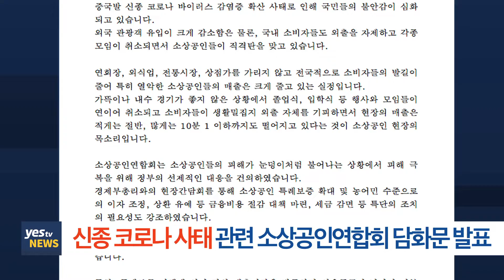[yestv뉴스] 신종 코로나 사태 관련 소상공인연합회 담화문 발표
신종 코로나 바이러스 감염증 확산에 따른 소상공인들의 피해가 커지는 상황에서 소상공인연합회 최승재 회장은 담화문을 통해 우려를 표시했습니다.

최승재 회장은 담화문을 통해 외국 관광객 유입이 크게 감소함은 물론, 국내 소비자들도 외출을 자제하고 각종 모임이 취소되면서 소상공인들이 직격탄을 맞고 있다며,
“현장의 매출은 적게는 절반, 많게는 10분 1 이하까지도 떨어지고 있다는 것이 소상공인 현장의 목소리”라고 했습니다.

또, 위기를 극복하기 위해 철저한 위생 점검과 더 친절한 서비스로 국민 신뢰를 얻고,
이번 사태를 조기에 종식시키기 위해 정부와 방역당국에 적극 협조해
소상공인 경기가 되살아날 수 있도록 최선을 다해나가자고 호소했습니다.